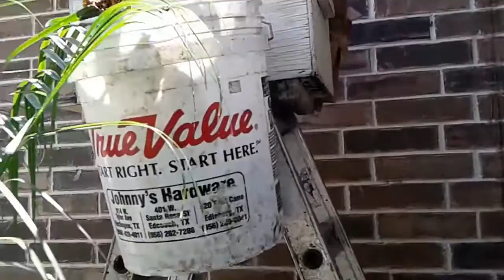Beehive Removal In Overhang- Luis Slayton Bee Removal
This video demonstrates how a professional beekeeper removes a beehive from a home located in  McAllen TX. We would like to inform the people watching this video that this is not a guide on how to remove bees, this a demonstration of an expert doing what he does, please do not try this at home